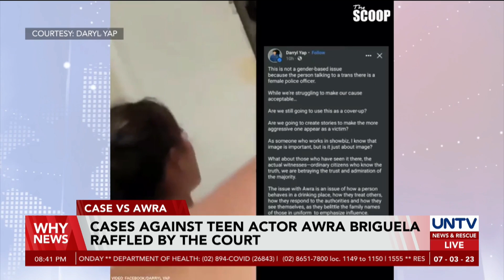Court raffles cases against teen actor Awra Briguela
Teen actor Awra Briguela and seven others have been formally charged in court for the incident in Poblacion, Makati city on June 29.